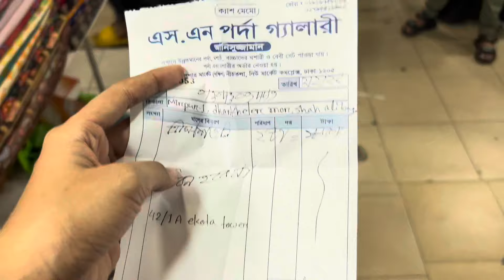ঢাকা নিউমার্কেটে নতুন ঈদ কালেকশন কি কি আসল?জিনিসপত্র কিনতে গিয়ে কেমন ধরা টা খেয়ে আসলাম😩